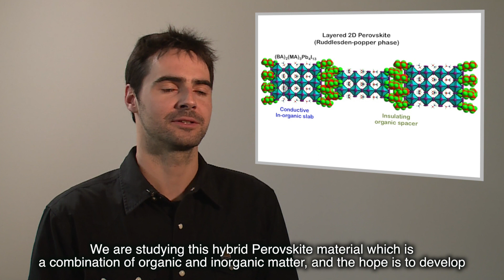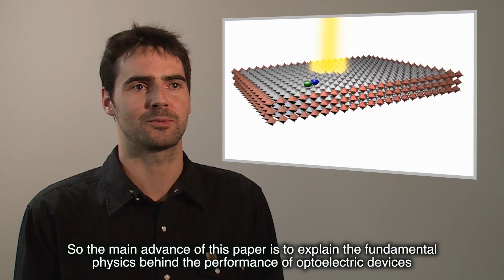Los Alamos Studies Perovskites for Efficient Optoelectronics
In the eternal search for next generation high-efficiency solar cells and LEDs, scientists at Los Alamos National Laboratory and their partners are gaining an extra degree of freedom in designing and fabricating efficient optoelectronic devices based on 2D layered hybrid perovskites. Industrial applications could include low cost solar cells, LEDs, laser diodes, detectors, and other nano-optoelectronic devices.

The 2D, near-single-crystalline “Ruddlesden-Popper” thin films have an out-of-plane orientation so that uninhibited charge transport occurs through the perovskite layers in planar devices. The new research finds the existence of “layer-edge-states” at the edges of the perovskite layers which are key to both high efficiency of solar cells (greater than 12 percent) and high fluorescence efficiency (a few tens of percent) for LEDs. The spontaneous conversion of excitons (bound electron-hole pairs) to free carriers via these layer-edge states appears to be the key to the improvement of the photovoltaic and light-emitting thin film layered materials.